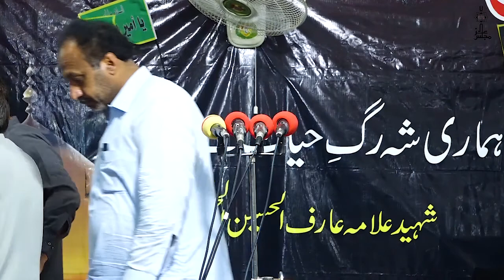New pashto noha 2022 Jill na ba mo kalla khalasa we wa tarore Zakir Nijat Hussain Zakir Intezar huss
My videos is about matam e imama Hussain as like short clips of every scholor and noha khwani of every reciter over in Pakistan.
And also related in Islamic topics.